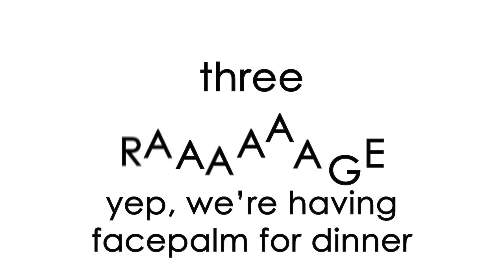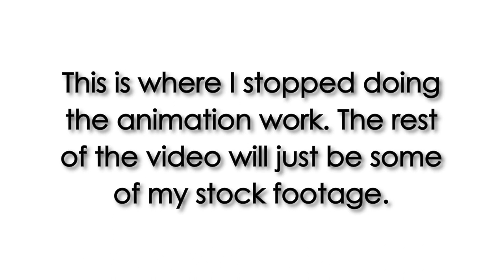An Incomplete 2016 Video From My Old Secret Channel: The Linux Social Justice Cancer - Jody Bruchon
This was supposed to be the big opening video for my now largely defunct political-tech channel from many years ago. Assets indicate that it was made in February 2016. This isn't going to be my main content (I'm not keen on being a politics commentator) anymore) but it would be a shame to let the effort continue to rot on a drive, unpublished. Think of it as a taste of what you can expect from some future works. *cough cough UI doc cough*

00:00 Foreword
01:59 Main intro
2:14 The Linux Social Justice Cancer